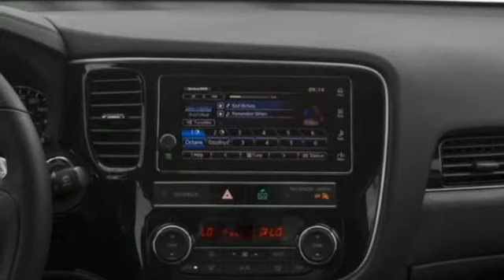New 2022 Mitsubishi Outlander PHEV Saint Paul White-Bear-Lake, MN WB2476 - SOLD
Year: 2022
Make: Mitsubishi
Model: Outlander PHEV
Trim: SEL
Engine: 4 Cylinder Engine
Transmission: 1AT
Color: Red Diamond
Interior: Black
Stock #: WB2476
VIN: JA4J2VA79NZ061061

Address:
3400 Highway 61 North